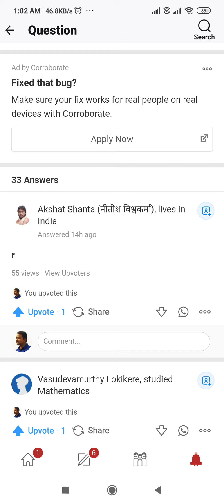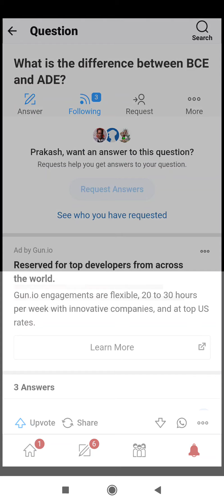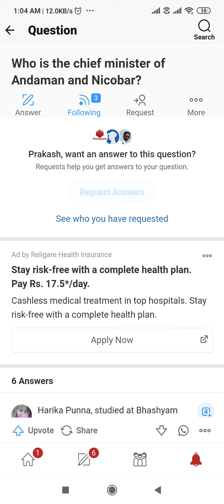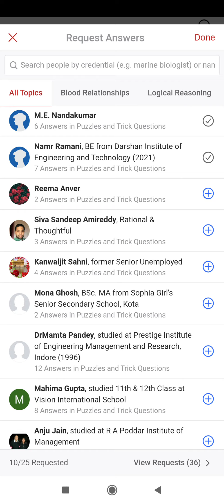Quota work from home and earn from home with earning proof $144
Hello, dear friends welcome In my Quora partner program youtube channel. Now today I am going to show my latest quora dashboard update video.

Online Earning from Quora Partner Program earning proof $144 in Hindi.

covid-19
Quora_Partner_Program_April_2020 Work_From-Home
IndiaFightsCorona COVID-19Work from home with quora